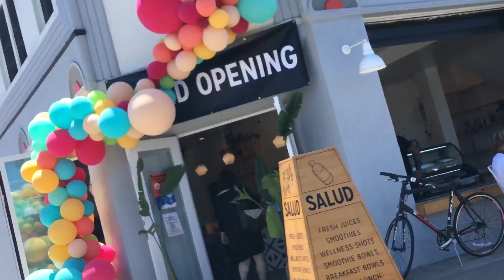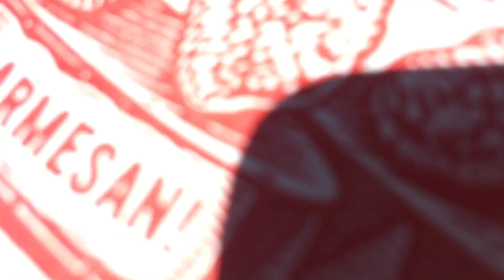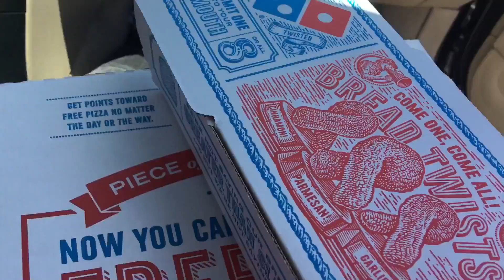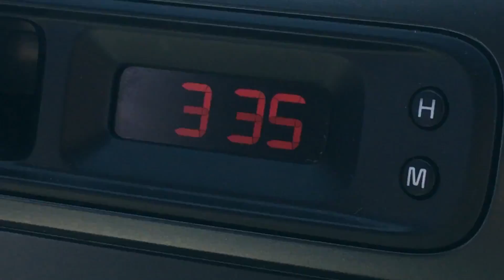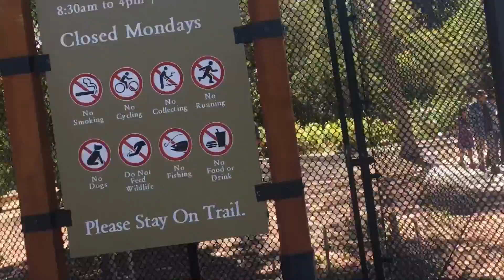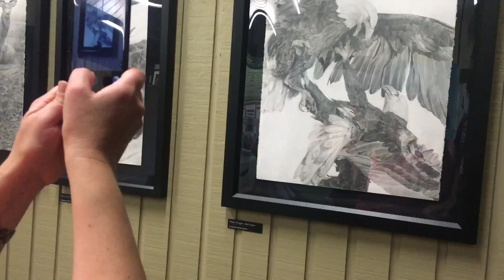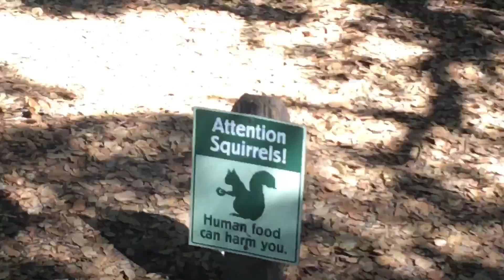Long Beach Adventures: #15 Green